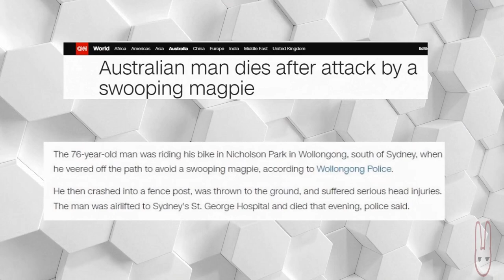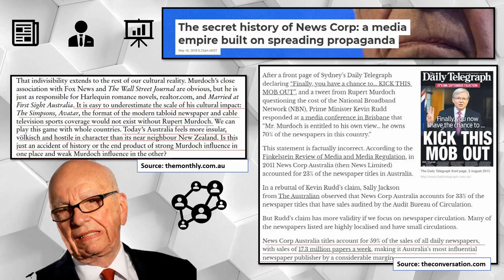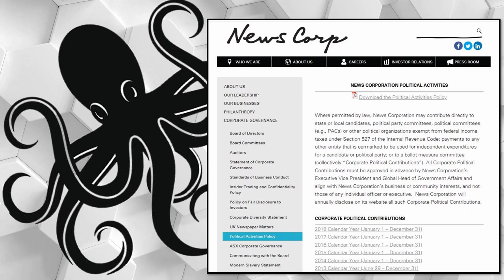Australia's Biggest PESTS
Australia is known for its exotic animals and foreigners tend to think life here is either Paradise or Hell.  You probably heard about cane toads, but I'll bet you haven't heard about these other pests...